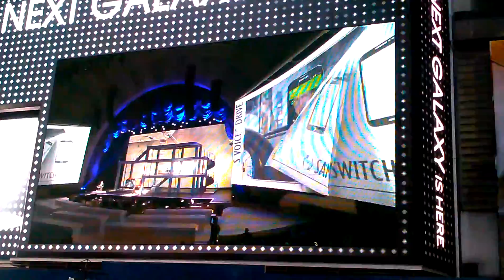Samsung Galaxy S4 Event (Home sync)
Demonstration of Home Sync and S Drive.